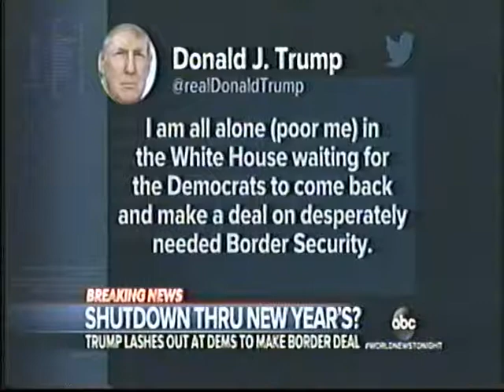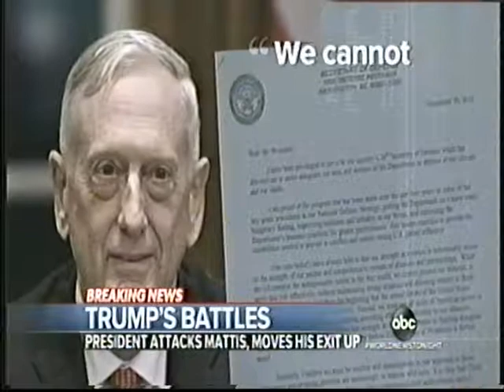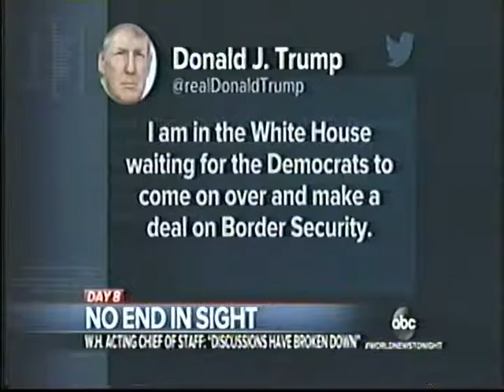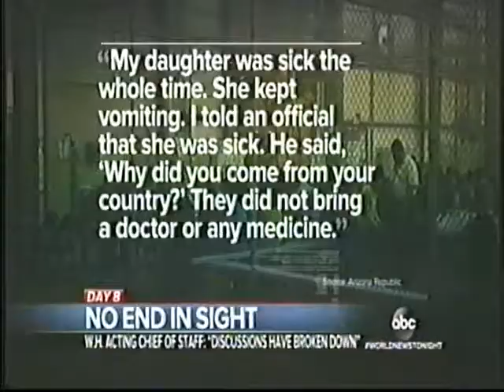Shutdown 18 19